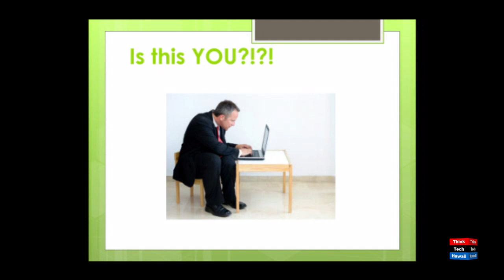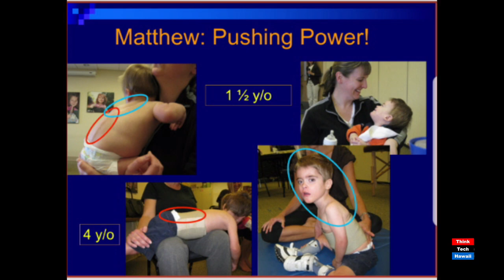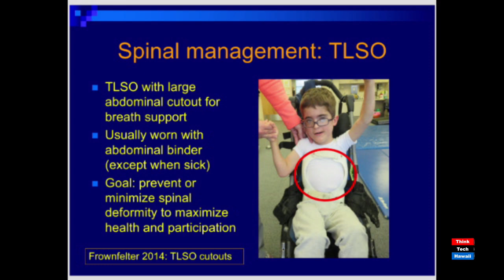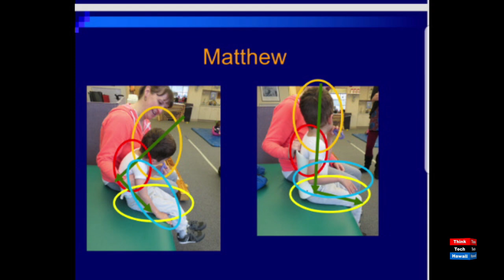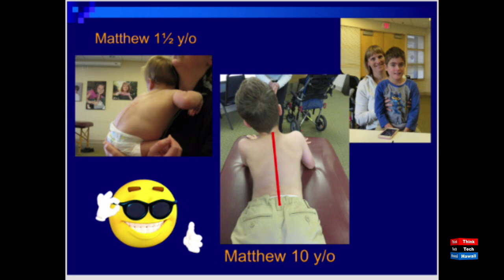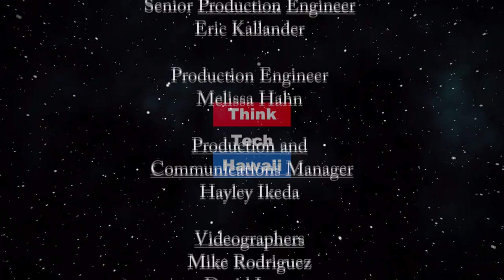Movement Does Matter -- Lets Get Physical During COVID-19 (Movement Matters)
Improve breath and posture. Decrease anxiety.  Can breath improve posture and strength? Can breath decrease anxiety?  The host for this episode is Christine Lynders.  The guest for this episode is Mary Massery, PT, DPT, DSc.